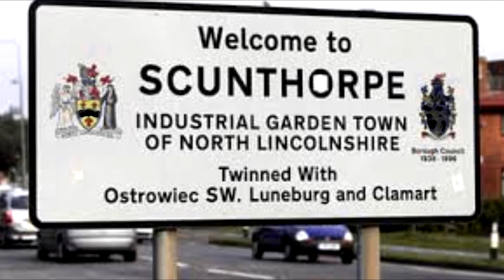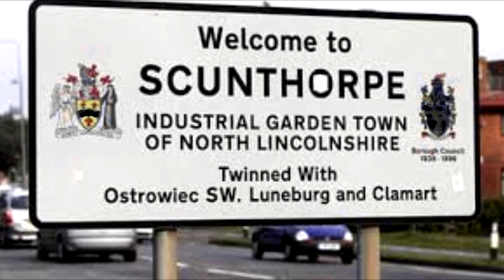Scunthorpe's News Episode 1 mp4